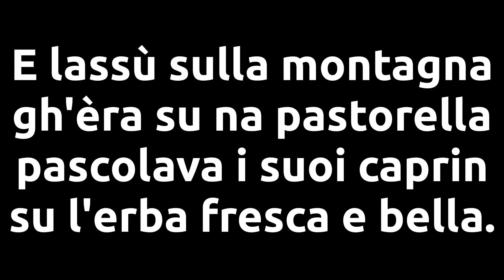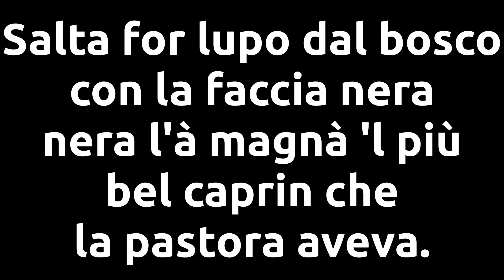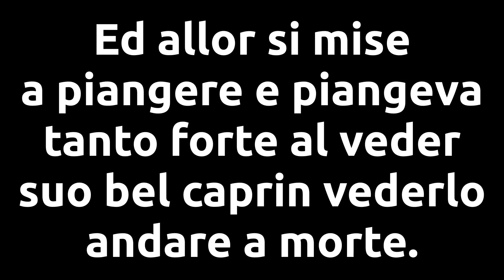Karaoke: La pastora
Karaoke per anziani con musica, testo e voce.